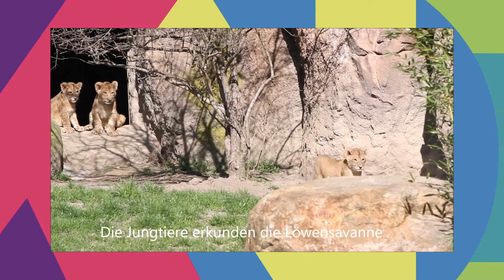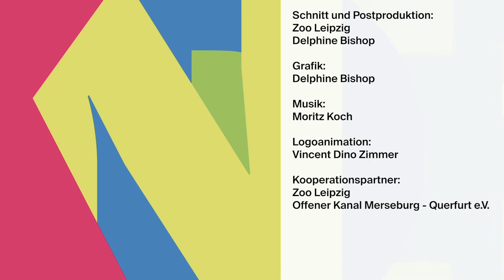Zoo Leipzig | Kinderstadt Magazin Sendung #2 | Thema: Tiere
Seit dem 4. Mai 2020 hat der Zoo Leipzig nach über sechs Wochen seine Tore wieder für euch geöffnet. Wie ihr über einen Besuch hinaus den Zoo unterstützen könnt, erklärt euch Zoodirektor Prof. Dr. Junhold in diesem Beitrag.

Du hast eine Idee für einen eigenen Beitrag? Wir freuen uns auf eure Einsendungen!

Das Kinderstadt Magazin ist ein Projekt des Kinderstadt Halle e.V. und der Theater, Oper und Orchester GmbH Halle, Sparte Thalia mit Unterstützung von Lotto-Toto GmbH Sachsen-Anhalt, Stadtwerke Halle GmbH, Saalesparkasse, SGÖD e.V. sowie weiterer Förderer und Partner.